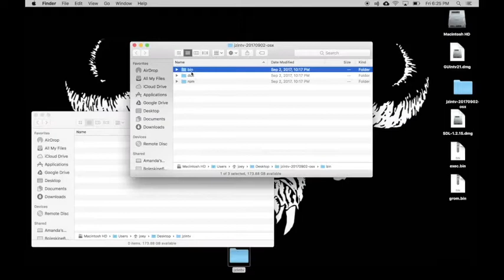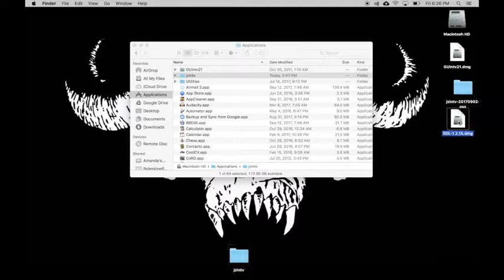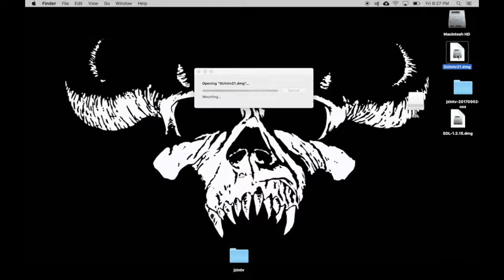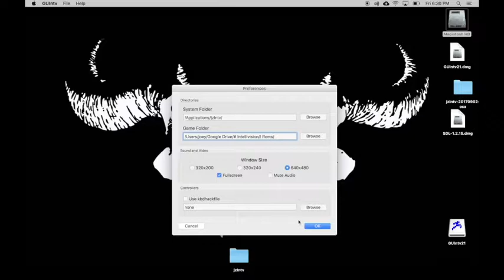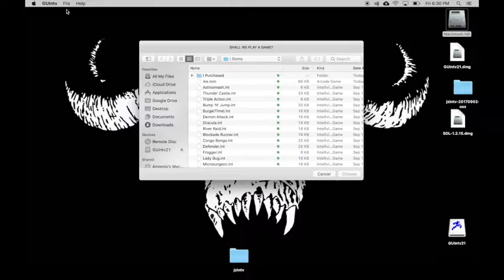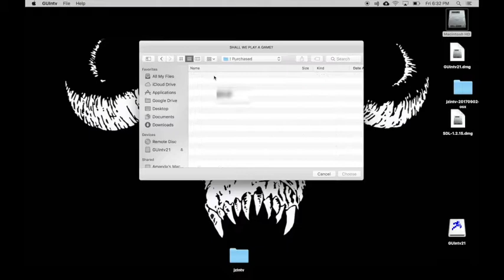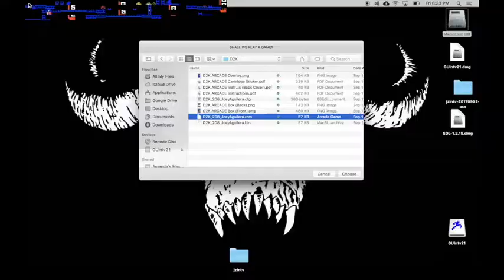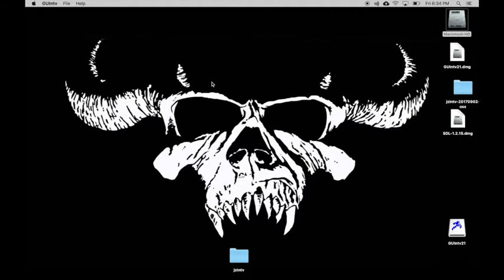Getting jzIntv Working on Mac OS X 10.12.6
I show you how to play Intellivision games using jzIntv on Mac OS X 10.12.6!

Terminal Commands:
cd /Applications/jzintv/
chmod 755 jzintv

Games:
D2K

Ms. Pac-Man